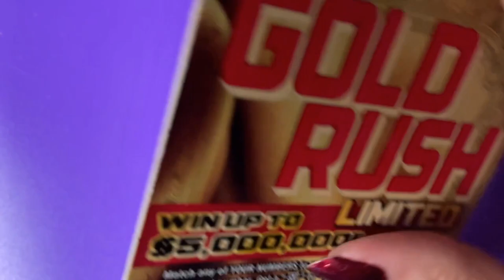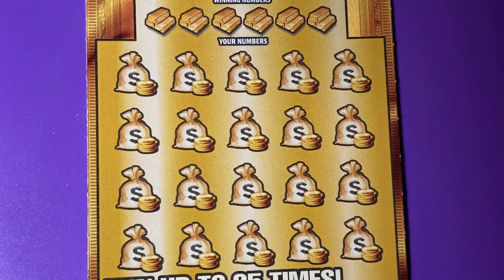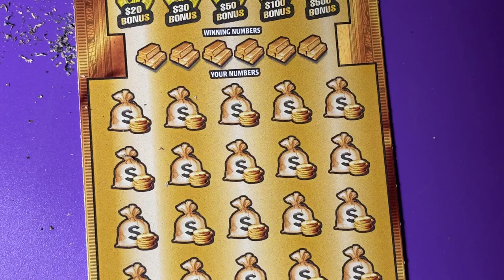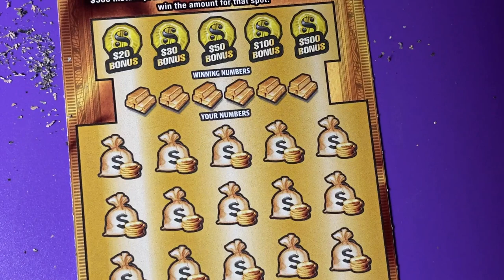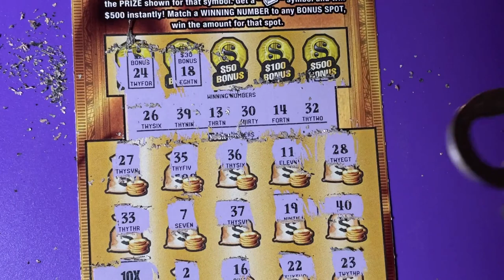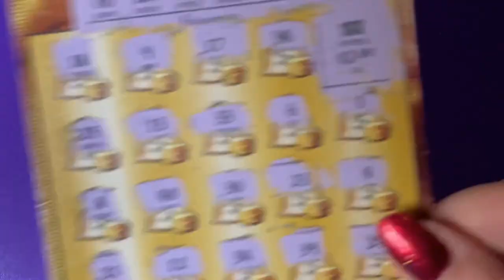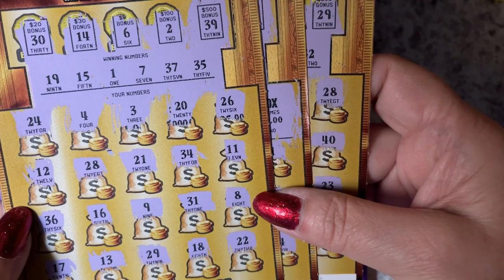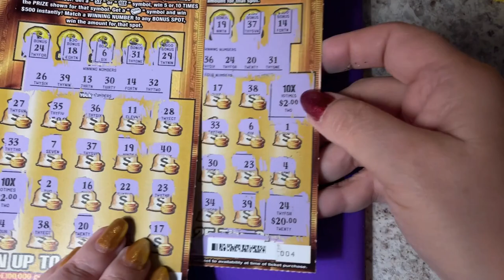Gold Rush LTD Lottery Book Tickets 3, 4 and 5 (Oops, better than I thought!)